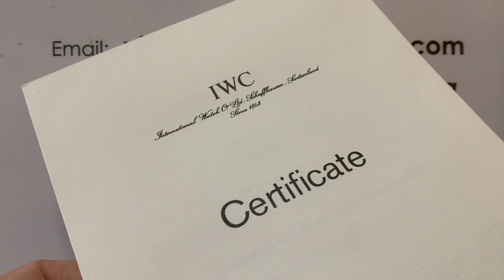IWC SPITFIRE MARK15 LIMITED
往日的IWC…